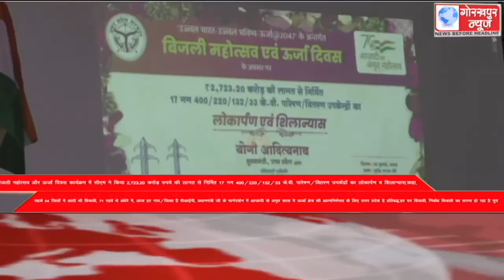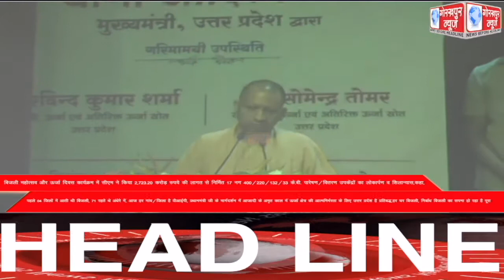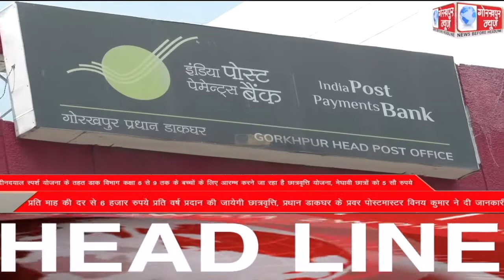GORAKHPUR NEWS Headlines 30-07-2022